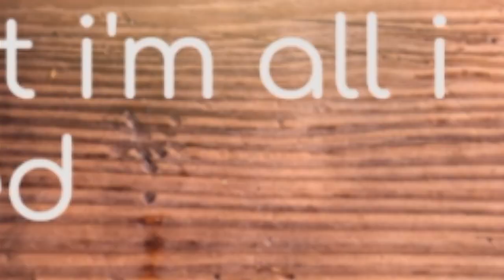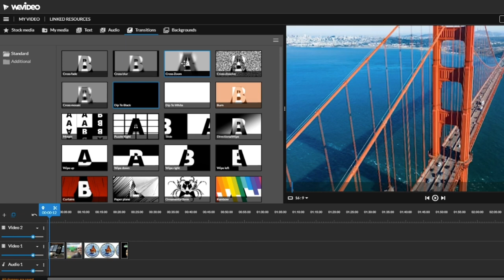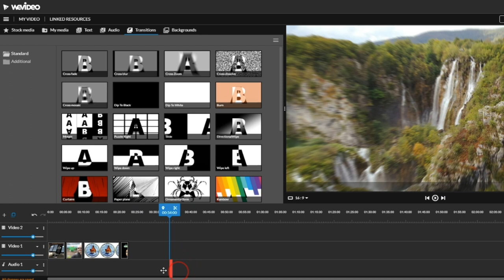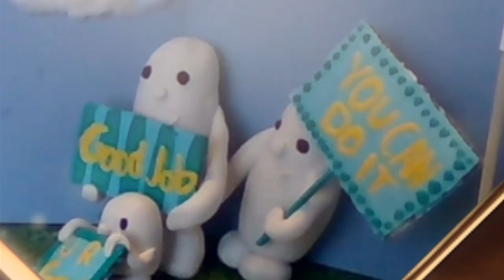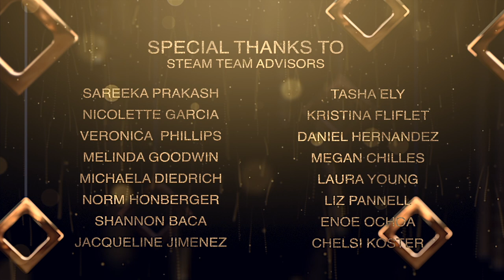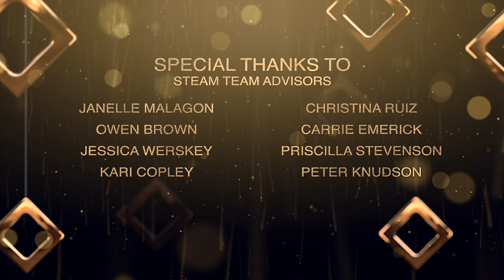2021 STEAM TEAM FILM FESTIVAL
We are pleased to announce the winners of our 2021 Ceres Unified STEAM Team Film Festival.
To view the nominated videos in their entirety, visit our